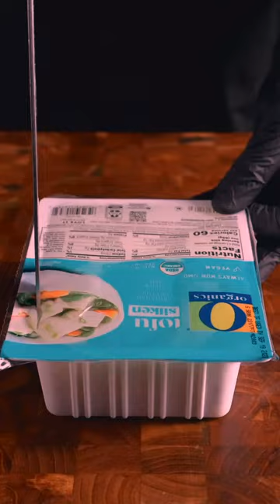086 The cheese seller downstairs in my house drives a sports car, but I do ride a bicycle 百城 3xy24z